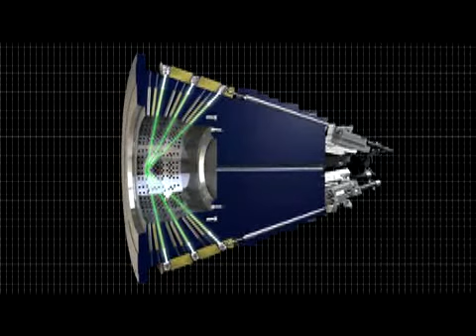Leksell Gamma Knife Perfexion Animation showing Collimation